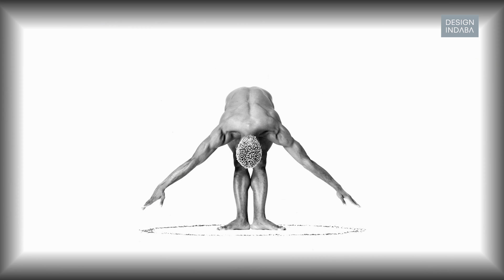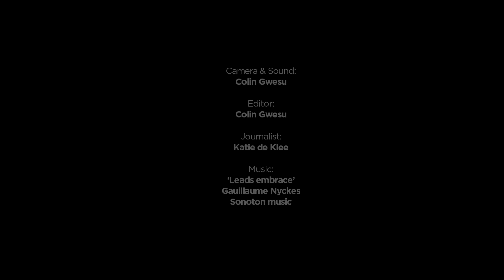Antoine Tempé: Documenting West African culture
French photographer Antoine Tempé has been living in Dakar, Senegal and works on portraits and documenting contemporary West African culture.

“I think if a photo doesn’t make people feel something then it’s not a good photo,” says Antoine Tempé. “I think that’s the strength of a good photo, to carry emotion.”

Senegal-based French-born photographer Tempé has been living in Dakar permanently for the last five years. Before becoming a photographer, Tempé had been working as a stockbroker and when he realised that his career wasn’t giving him the satisfaction he desired, he took a sabbatical year and travelled through West Africa and Madagascar documenting the local culture.

“Unfortunately in the West the media likes to enhance catastrophes or paint things in a categorised way. My goal is just to show the culture that I see around me.”

His work captures little moments that are barely noticeable to the naked eye: the movements in-between two positions, or facial expressions in between a pose. His current portrait series focusses on people working on the streets of Dakar in trades that may soon disappear: people who repair tyres or sell fish on the street or drive horse carts.

“I think in 10 years all of that will not be so present in the city, which is going through very fast modernisation,” says Tempé.